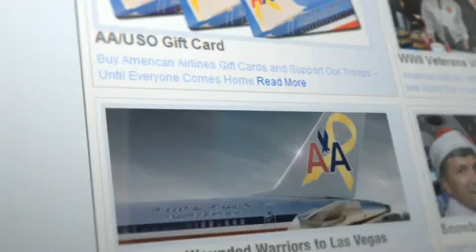American Airlines 'Thank You' commercial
It's our turn to thank the men and women in uniform for their service. As a public gesture of gratitude and a tribute to those in uniform, veterans and their families, American Airlines introduces this touching television commercial entitled, Thank You. The spot follows young military personnel from different branches of service as they travel on American Airlines. They thank everyone they meet for each courtesy extended. At the end, we see how a special thank you is reciprocated to them." to learn how you can help us support veterans of our military and their families.